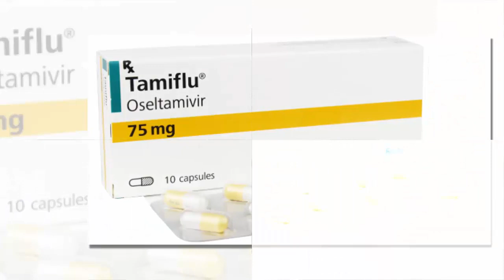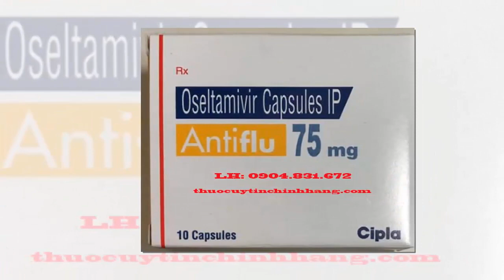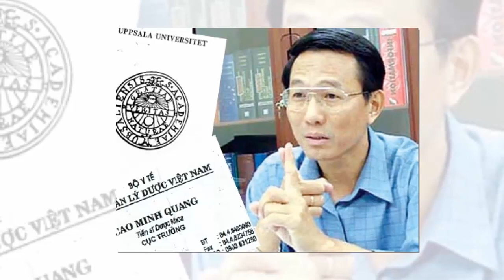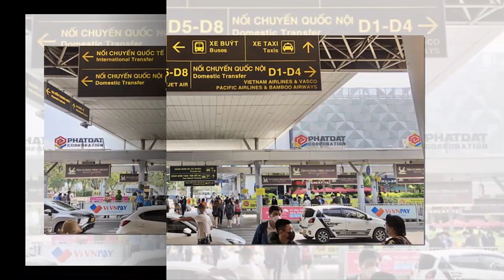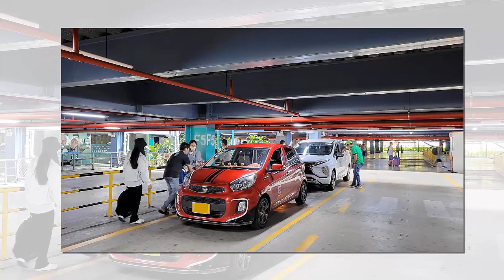Tin khẩn VIỆT NAM mới nhất 4/06/2024//Tin nóng Việt Nam Mới Nhất Hôm Nay | Tin Nóng Đất Việt